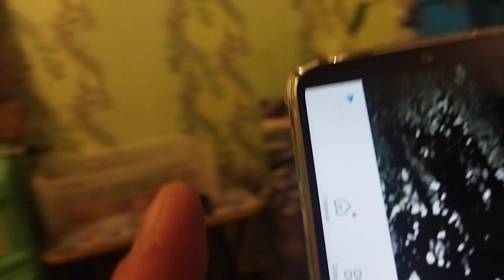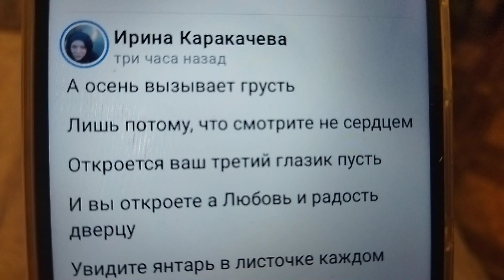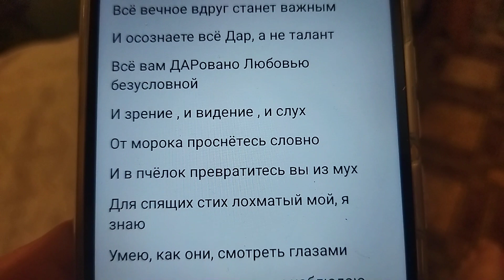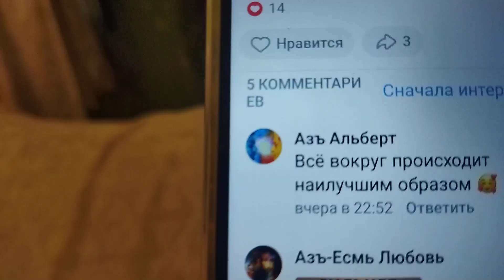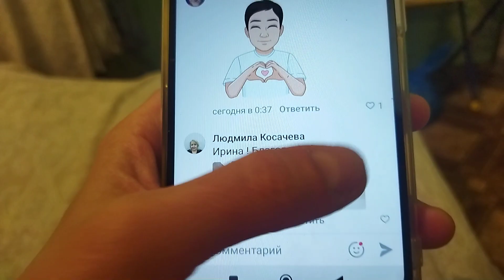Утро начинается с поэзии